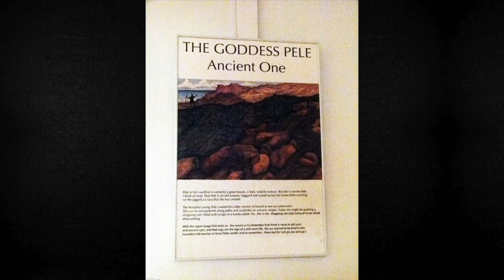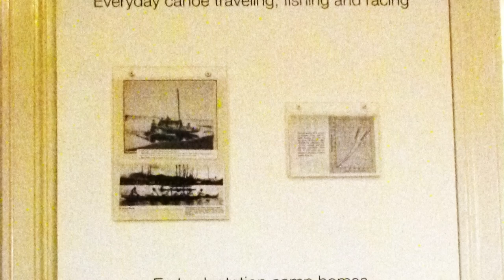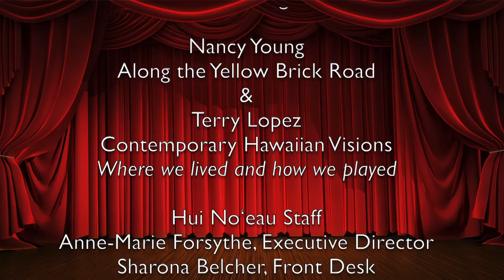5 31 22 Review of Hu noʻeau Visual Arts Center Annual Solo Show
Annually the Hui Noʻeau Visual Arts Center in Makawao, Maui, HI awards two artists the opportunity to have a solo show in each of their two galleries. This is a review of that show by Nancy Young & Terry Lopez by Paul Janes-Brown for Curtain Call, a weekly show about the great art and artists on Maui and beyond.